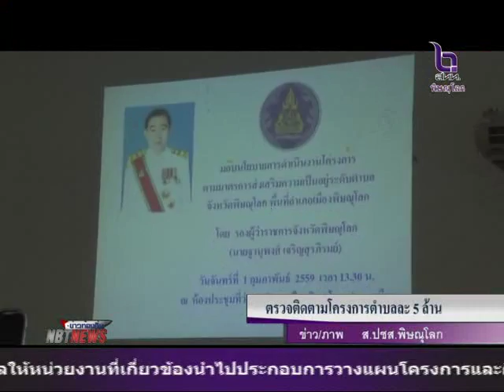รองผู้ว่าราชการพิษณุโลก ติดตามตรวจโครงการตำบลละ 5 ล้านบาท พื้นที่อำเภอเมือง